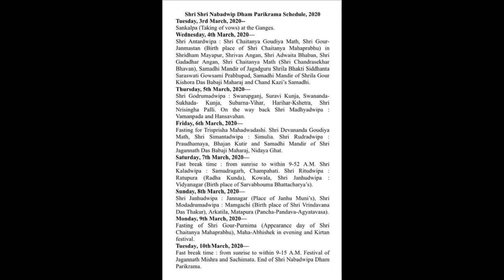2019 - video about Navadwip parikrama